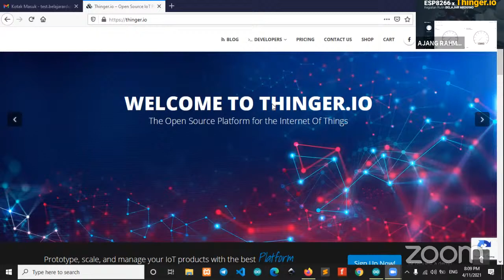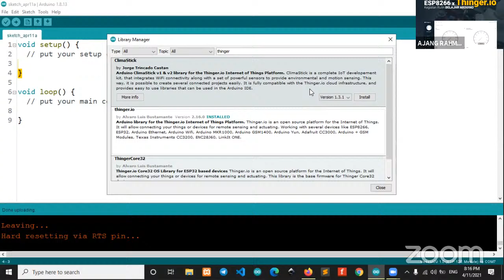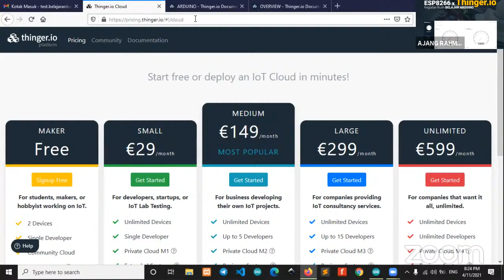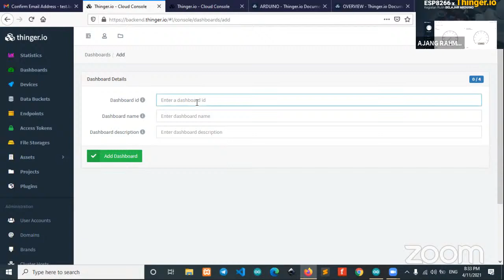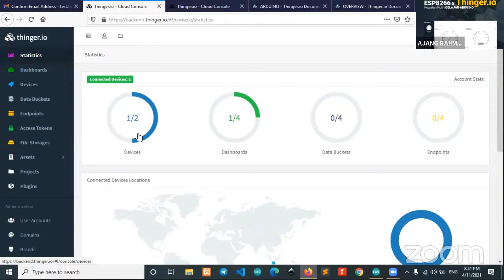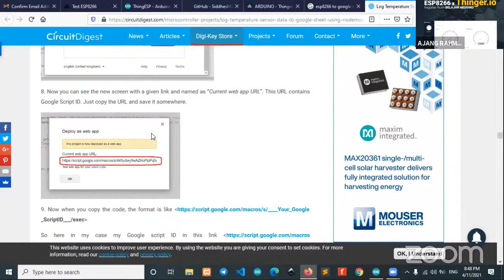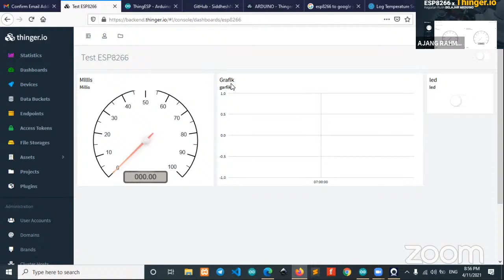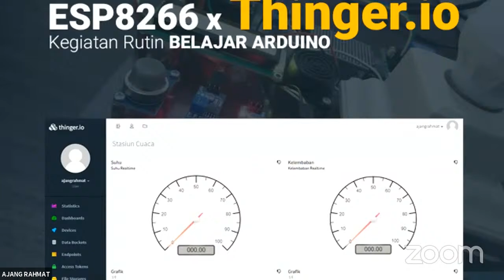ArduMeka #7 - ESP8266 x Thinger.io Langsung Praktek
▶▶KELAS ROBOT